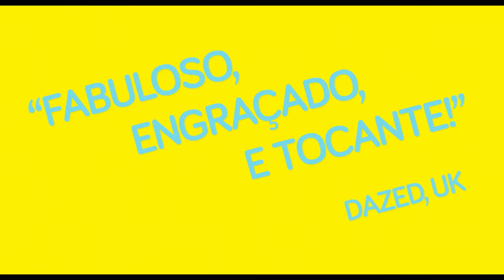Waiting for B. • Trailer • Estreia 02/MAR